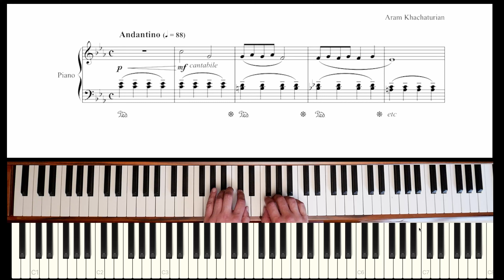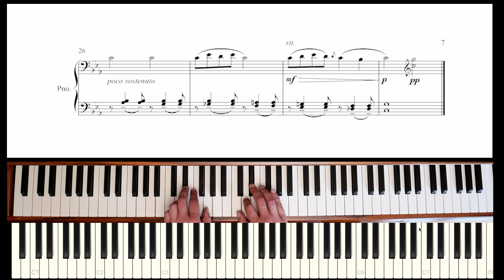Ivan Sings (Andantino) by Aram Khachaturian ABRSM piano Grade 4 (2023-24 and 2025-26)